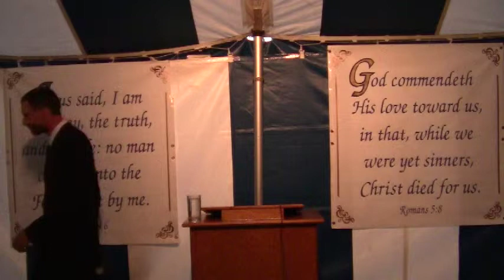Sept 1st Three Crosses : Holger Verlage - Isle Madame Gospel meeting 2/2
August 27th 2010  David Swan  - Isle Madame Gospel Tent Meetings (2/2)

*In 2010, Holger Verlage and David Swan are preaching the good news of the gospel on a small island off of Cape-Breton Nova Scotia named Isle Madame. Each night of the week except for Saturdays, you are invited to attend the meetings free of charge from 7pm to 8pm at 1035 HWY 206, West Arichat. For questions or for transportation please contact Holger or Melanie Verlage at 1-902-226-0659.

Who we are :

- We are Christians who do not belong to any religion or organization and are self supported

- We believe in the Bible as the inspired word of God

- We are saved by the grace of God, through faith in the Lord Jesus Christ

- We have the assurance of the forgiveness of sin and of eternal life on the authority of the Bible